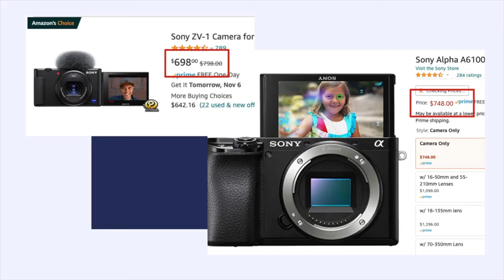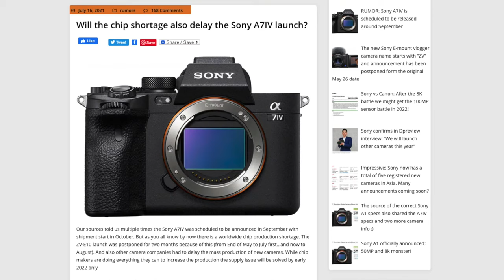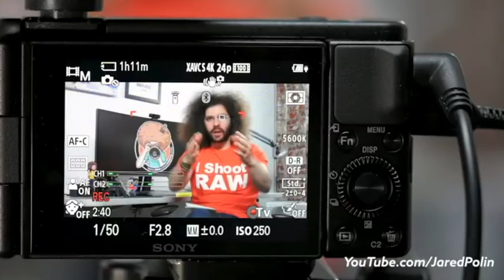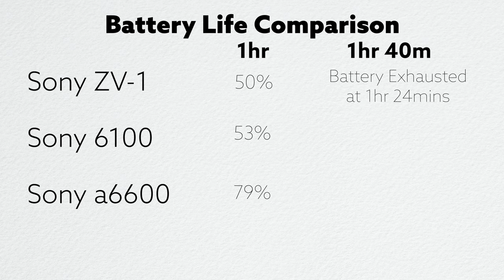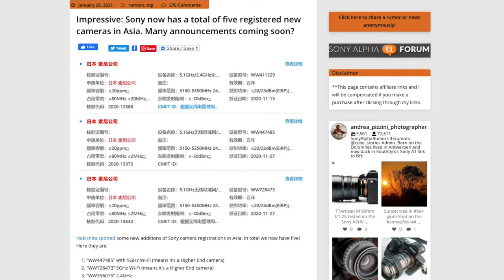Who is the Sony ZV E10 Going to Be Best For?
The new Sony ZV-E10 is getting closer to release but who is Sony creating this camera for?

We know the Sony ZV-E10 is going to use the NP-FW50 battery also found on the Sony a6100/a6400 cameras and shares features of the Sony ZV-1 so what can we expect from the ZV-E10 for battery life vs the other models?

Time Stamps:
0:00 Introduction
0:22 Who I think should get ZV-E10
0:44 Announcement from Sony
0:58 How people react when Sony releases new cameras
1:59 Why ZV-E10 is better than other Sony cameras
3:24 The Big Problem with ZV-E10
3:29 How will the battery life hold compare to the ZV-1 and a6600?
4:04 Battery Life Performance ZV-1 vs a6100/a6400 vs a6600
4:57 Sony camera that I look forward to

📸 What camera do I use? 📸
👉🏽 This one

👉🏽 This one

👉🏽 This one

Community
Get access to
⇢ Members-Only Videos
⇢ Members-Only Private Courses
⇢ Members-Only Live Calls & More!